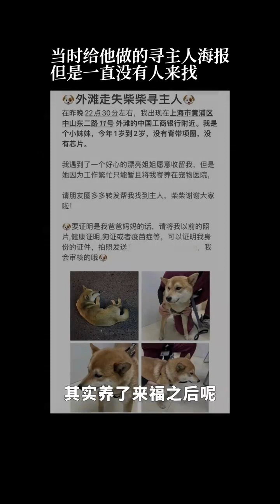『羅穎』 護膚嘮嗑｜養狗給我帶來的變化